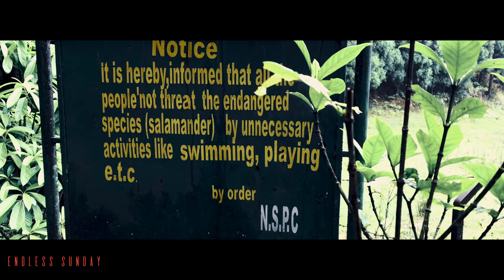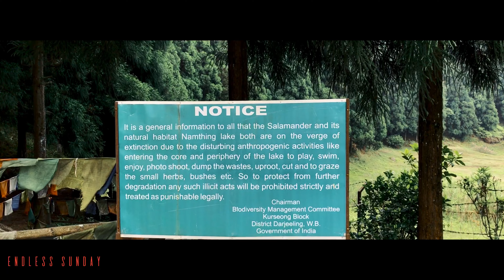Namthing lake || lake of wonders || Short Stories and Historic facts || iPhone 7+ edit & shot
Namthing lake || lake of wonders || Short Stories and Historic facts

I got more knowledge of our Himalayan salamanders and if you are more interested in detail kindly follow this
And lastly Thankyou all for much love and support ❤️🙏🙏❤️🌹